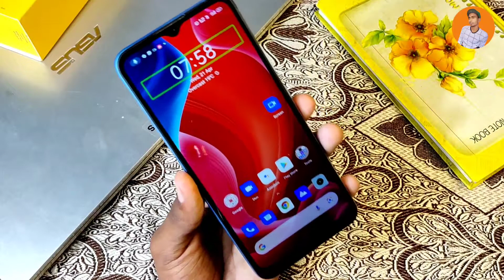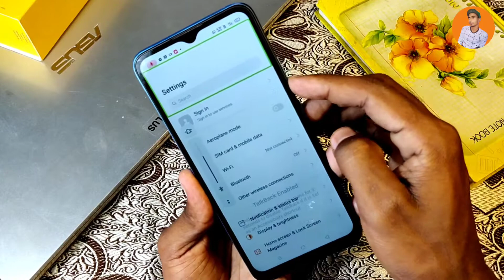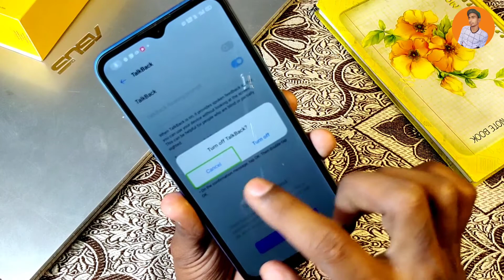How To Diseble Talk Back Setting in Realme C21 , Realme Main Talk Back Setting Kaise Kare